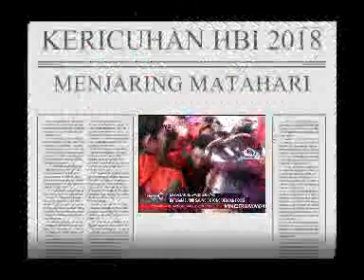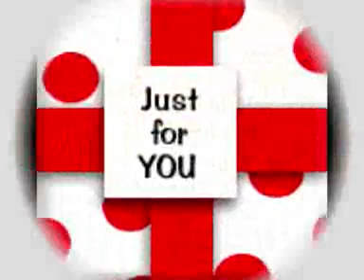H B I 2018